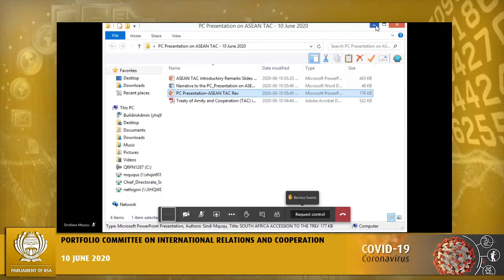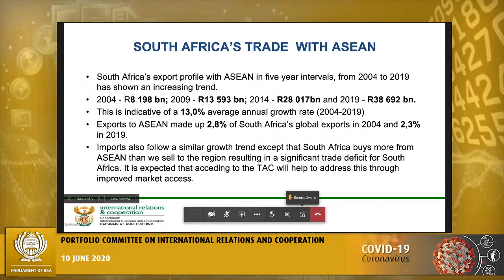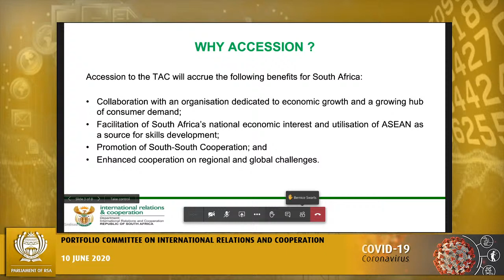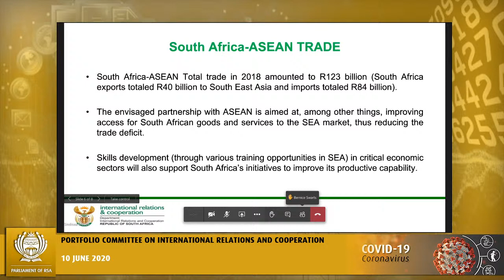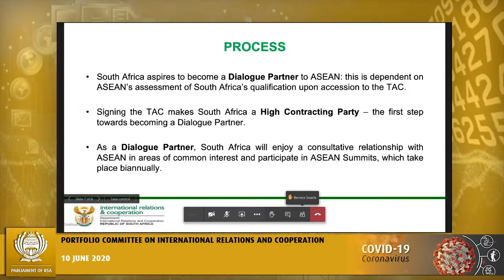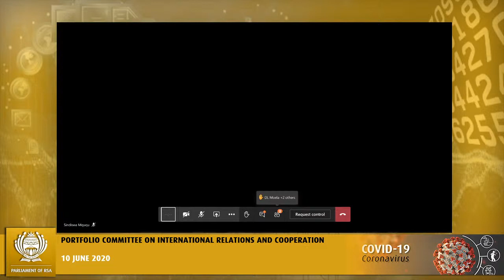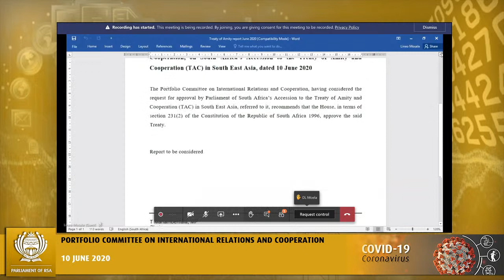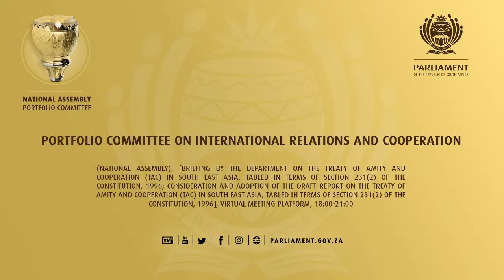Portfolio Committee on International Relations and Cooperation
Briefing by the department on the Treaty of Amity and Cooperation (TAC) in South East Asia, tabled in terms of section 231(2) of the Constitution, 1996; Consideration and adoption of the draft report on the Treaty of Amity and Cooperation (TAC) in South East Asia, tabled in terms of section 231(2) of the Constitution, 1996], Virtual Meeting Platform